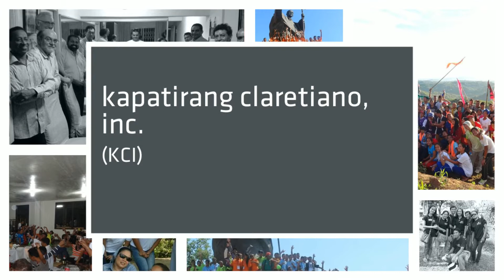AEYG 2015 + CF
Association of Claretians in Asia Eastern Conference Youth Gathering with Claretian Family